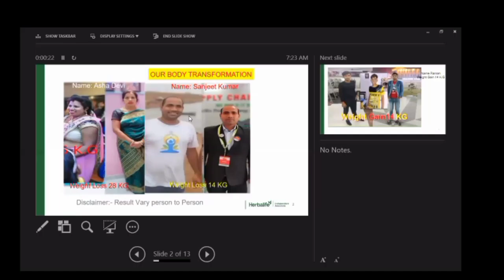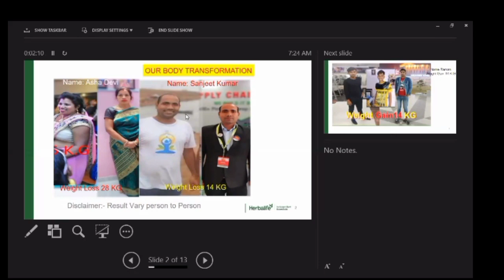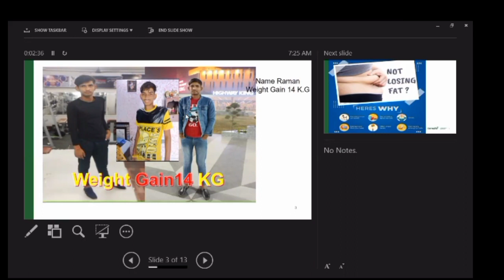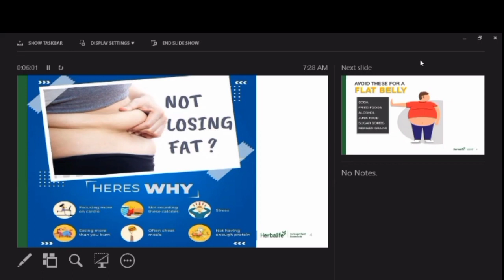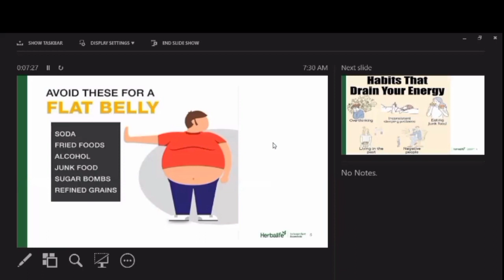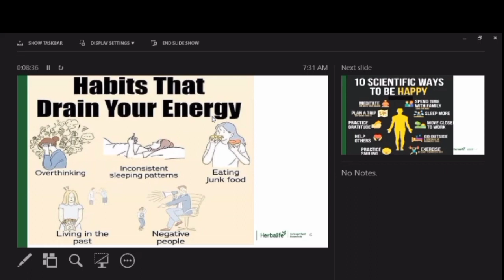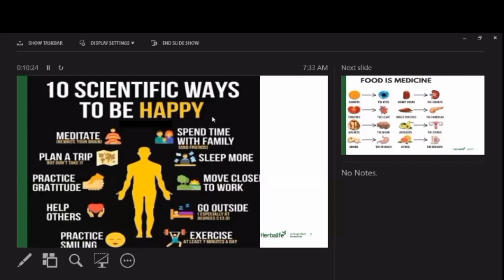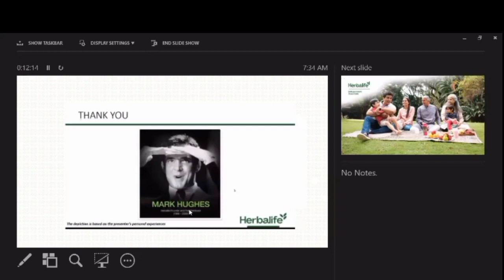bellyfat kaise kam Karen और स्वस्थ कैसे रहे